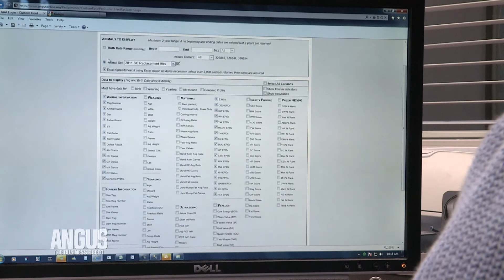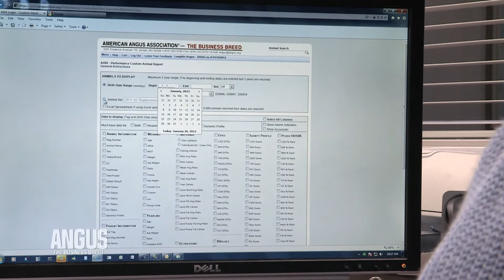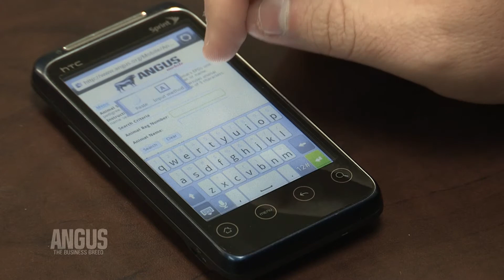The Angus Report, Feb. 27, 2012: Practical Applications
We go behind the scenes this week at the U.S. seedstock sector's largest data-processing center -- the American Angus Association.